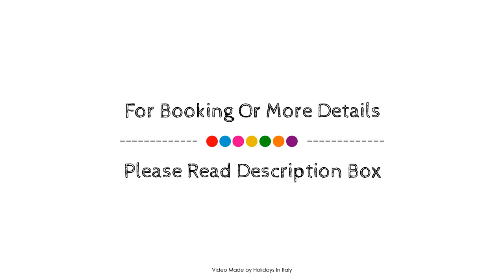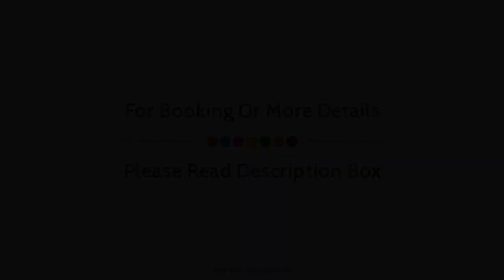Torre Del Nera Albergo diffuso & Spa, Scheggino, Italy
About Property:
Antica Torre Del Nera is conveniently located in the popular Scheggino area. The hotel offers guests a range of services and amenities designed to provide comfort and convenience. Service-minded staff will welcome and guide you at the Antica Torre Del Nera. All rooms are designed and decorated to make guests feel right at home, and some rooms come with heating, wake-up service, desk, telephone, television. Enjoy the hotel's recreational facilities, including fishing, massage, water sports (non-motorized), before retiring to your room for a well-deserved rest. For reliable service and professional staff, Antica Torre Del Nera caters to your needs.
Searching For
1. Torre Del Nera Albergo diffuso & Spa - Scheggino
2. Torre Del Nera Albergo diffuso & Spa - Scheggino Virtual Tour
3. Torre Del Nera Albergo diffuso & Spa - Scheggino Rooms
4. Torre Del Nera Albergo diffuso & Spa - Scheggino Amenities
5. Torre Del Nera Albergo diffuso & Spa - Scheggino Videos
6. Torre Del Nera Albergo diffuso & Spa - Scheggino Offers
7. Torre Del Nera Albergo diffuso & Spa - Scheggino Deals
Audio Credit:
Track Title: Blank Slate
Artist: VYEN